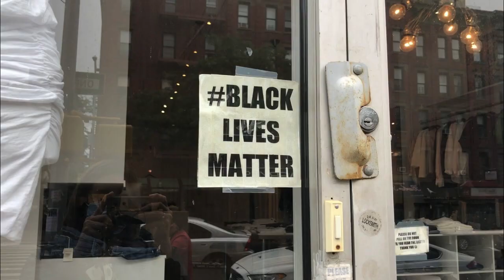Boycotting Target is "Literally Terrorism" States MSNBC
Once again changing the definition of words, leftist on the hit propaganda network MSNBC, called the boycotting of target stores by conservatives to be "literally terrorism."